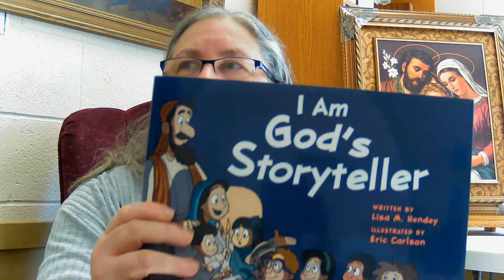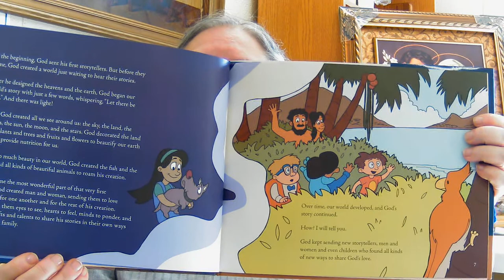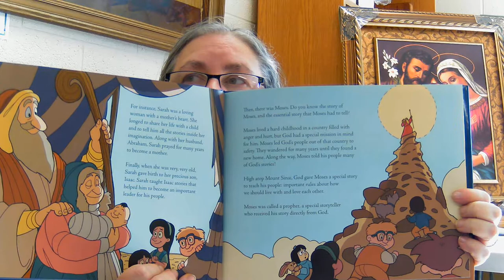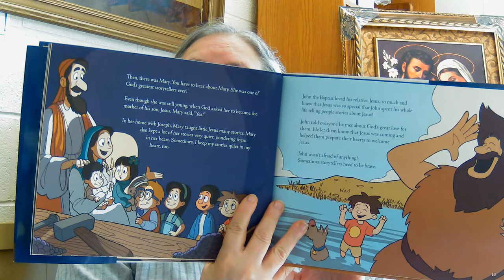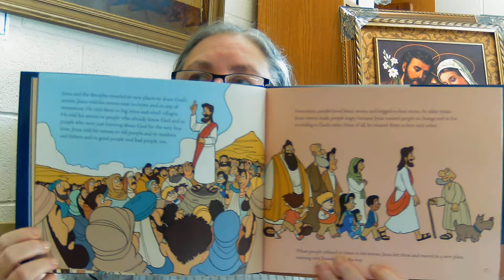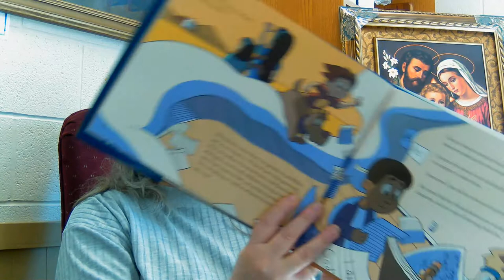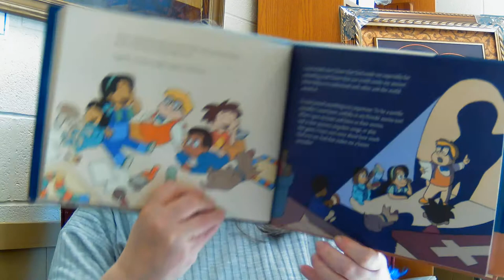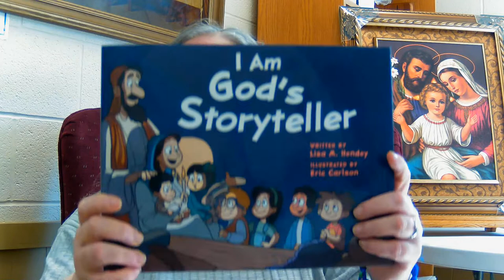I Am God's Storyteller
Written by Lisa M. Hendey
Illustrated by Eric Carlson
Read by Joni Smith, Ss. Cosmas & Damian Church